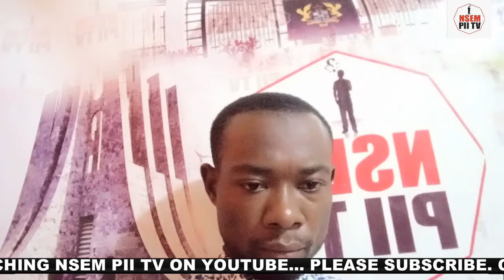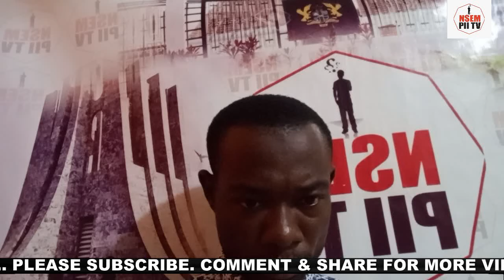Kwabena Kwakye Uncovers NDC Machinations at Voter Registration Centers